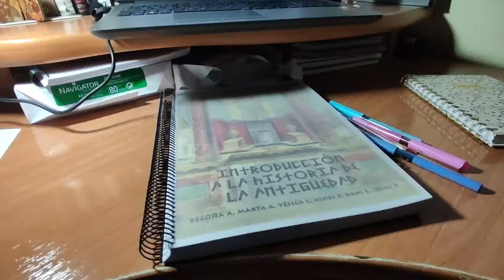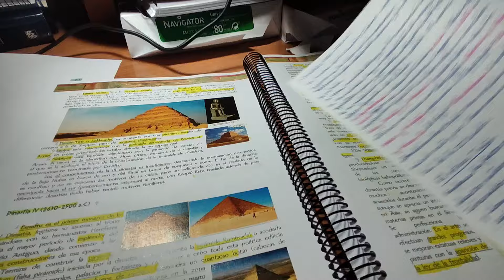Comienzan las clases.A estudiar!!!!